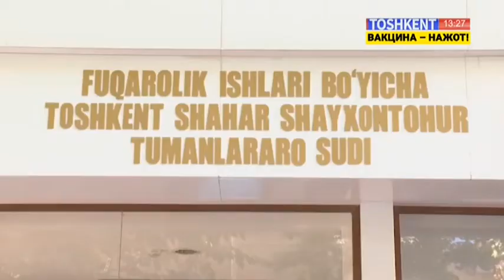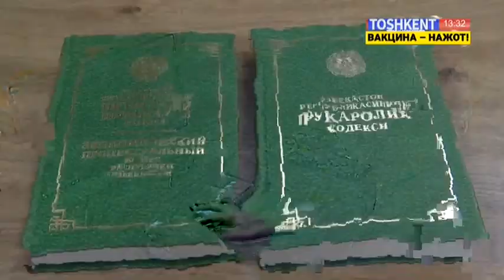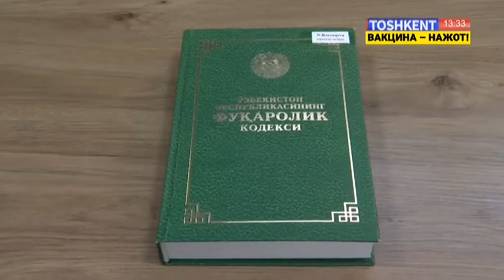Adolat ovozi | Ижарага берувчи ва олувчи ўртасидаги муаммолар [23.09.2021]